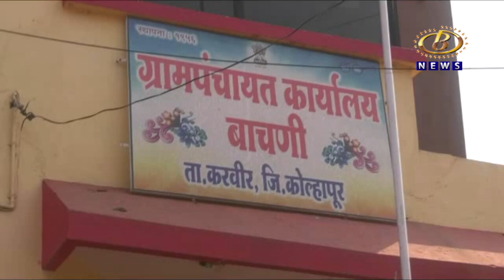करवीर तालुक्यातील बाचणी ग्रामपंचायत सरपंचपदी सागर सावेकर यांची बिनविरोध निवड